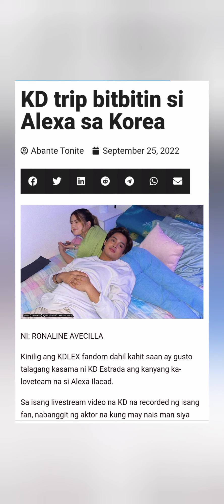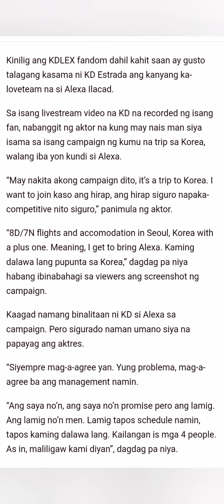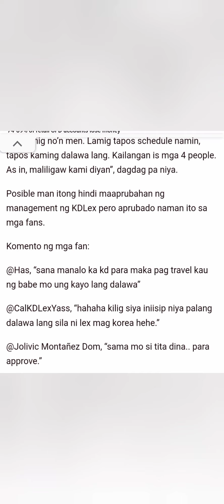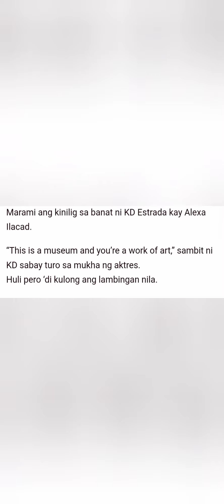KD nais magbakasyon kasama si Alexa